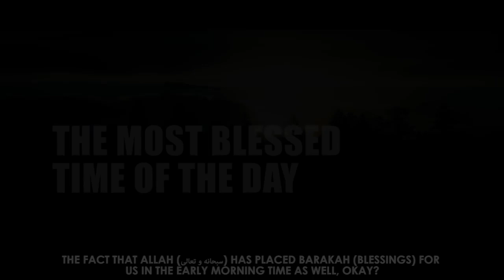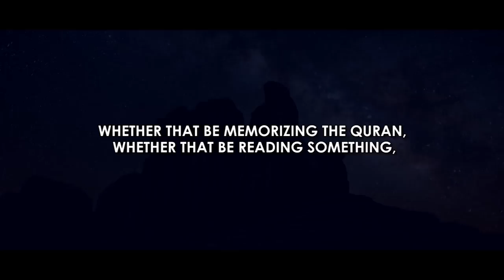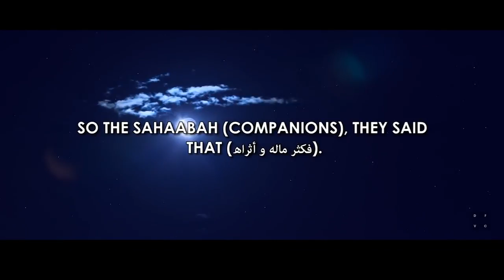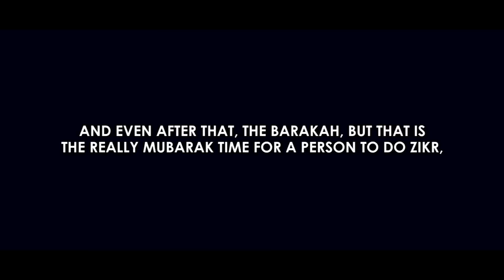The SECRET That Made This Sahaabi VERY Rich Beneficial Reminder